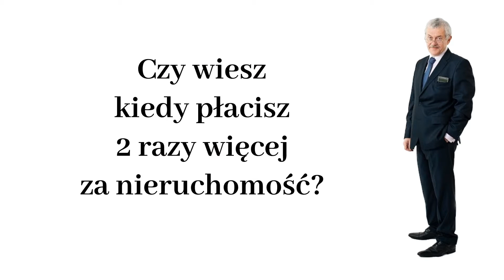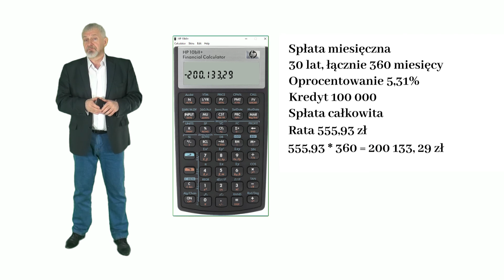Kiedy płacisz 2 razy więcej za nieruchomość?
Film opowiada o kredycie hipotecznym.
Oprocentowanie kredytu powoduje zwiększenie ceny nieruchomośći.
Jakie oprocentowanie kredytu powoduje, że płacisz 2 razy więcej?
Obejrzyj film!

A jeśli chcesz w praktyce rozwiązywać konkretne problemy finansowe
to poniższe strony pomogą Ci:

Czy wiesz jak Złota Proporcja bezpiecznie dzieli Twoje pieniądze?

Sprawdź dostępność Webinaru Finansowego!

Tylko osoby, które pobierają piosenkę otrzymują w 1 piątek miesiąca
specjalną bardzo atrakcyjną ofertę - Edukacyjny Black Friday!.